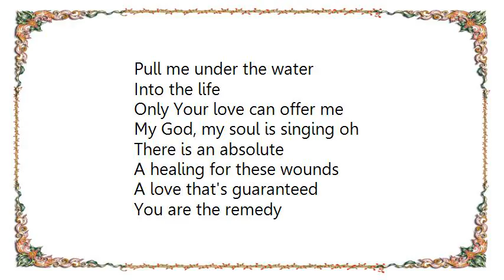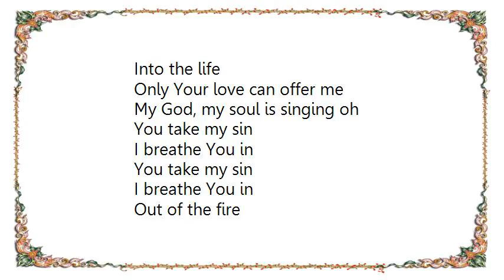Audio Adrenaline - Out of the Fire Lyrics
[Lyrics Audio Adrenaline - Out of the Fire]
I hear the lies of the enemy
Draw me into captivity
I know this is not how it's meant to be
I gotta break free
I want the world to know
There is an anecdote
A cure for this disease
You are the remedy

Out of the fire
Pull me into the river
Only You can deliver me
From myself, my soul is singing oh
Pull me under the water
Into the life
Only Your love can offer me
My God, my soul is singing oh

There is an absolute
A healing for these wounds
A love that's guaranteed

You take my sin
I breathe You in